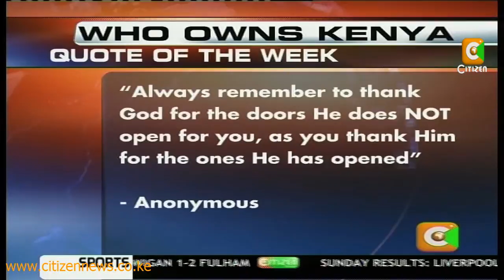Who Owns Kenya: BRITAM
British American Investments Co. (Britam)